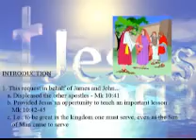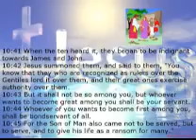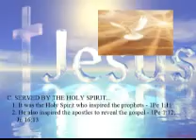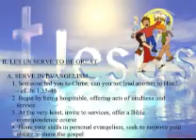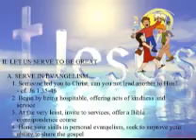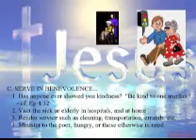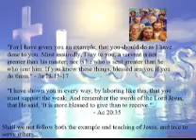060 THE GOSPEL OF MARK Served By Greatness, Serve To Be Great wmv.wmv